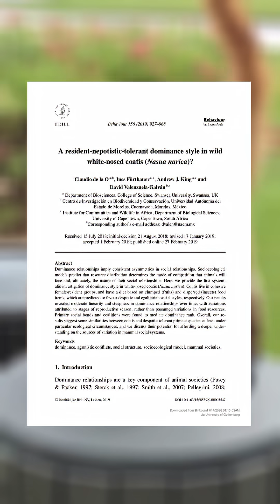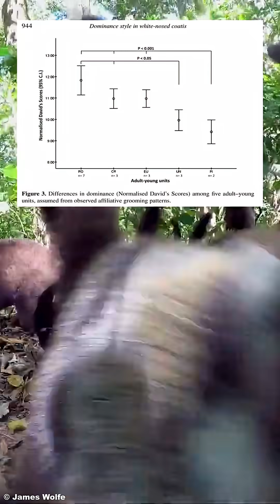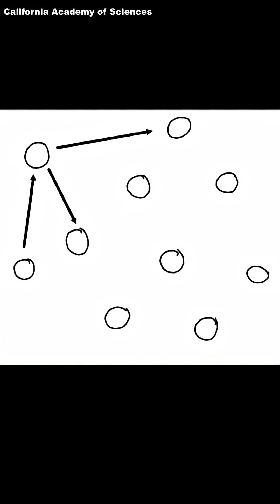How Feeding Coatis Changes Their Social Order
The white-nosed coati, or Nasua narica, is a cute and charismatic arboreal mammal in the procyonid family native to Central and South America. A study from de la O. et al., 2019 showed that coatis form complex social hierarchies which may be changing due to human interference at select tourist sites and national parks. It’s well known that feeding wild animals can make them dependent on unhealthy, processed foods, but this research suggests it might actually alter their social structures as well. Just like our own, animal behavior depends partially on individual biology and partially on the environment. You, too, are part of the ecosystem, and your actions make a difference!

Elliot Needle
SFS Costa Rica Fall 2025